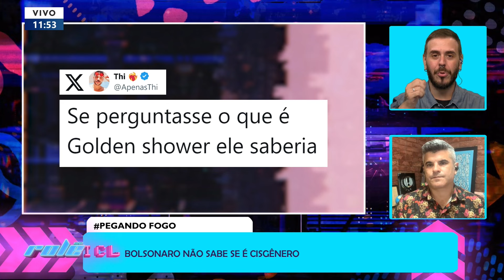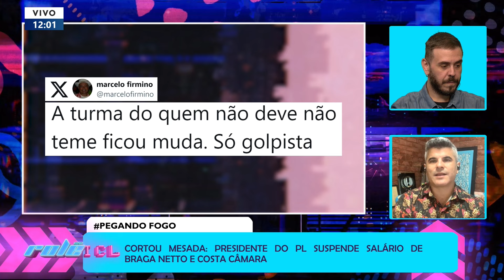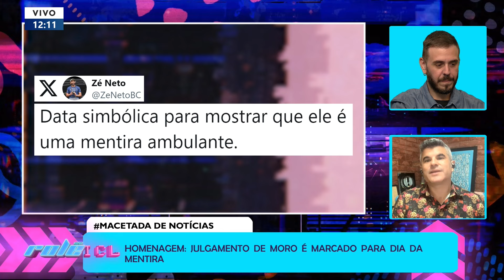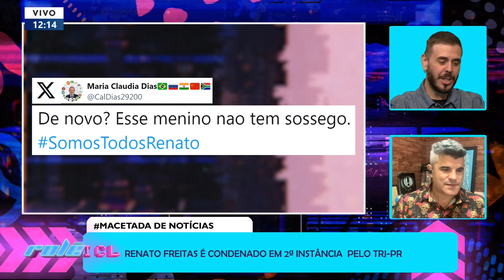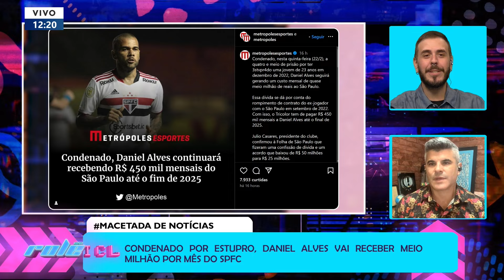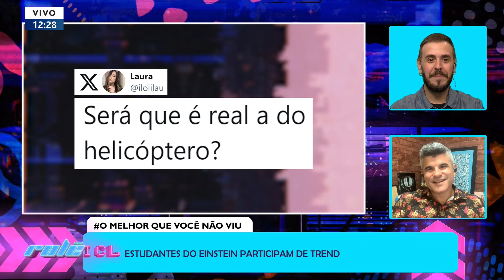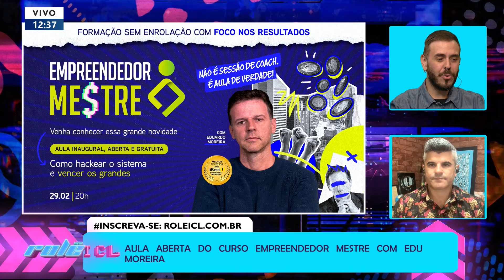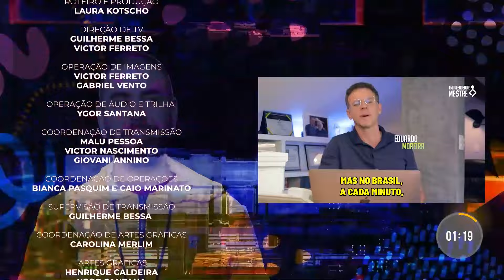ROLÊ ICL - 23/02/24 - CARNAGADO CHEGANDO, JULGAMENTO DE MORO E COACHES FALASTRÕES